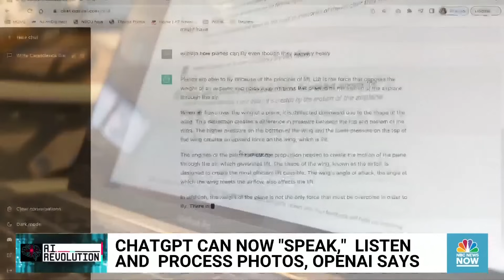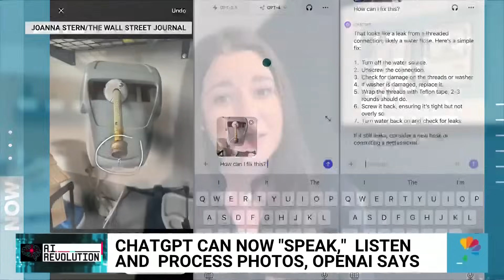Company behind ChatGPT announces its AI Chatbot can speak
Users will now be able to have back-and-forth conversations with ChatGPT. The AI chatbot will be able to converse in five different languages and the feature is part of OpenAI’s new upgrade to its iOS and Android apps.